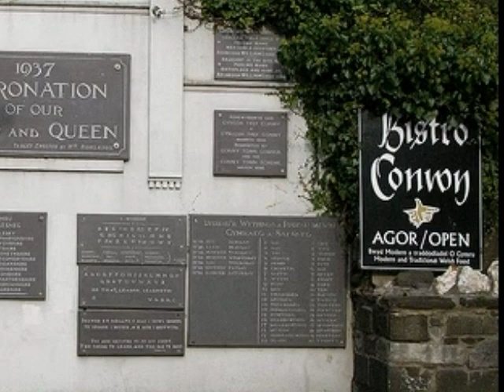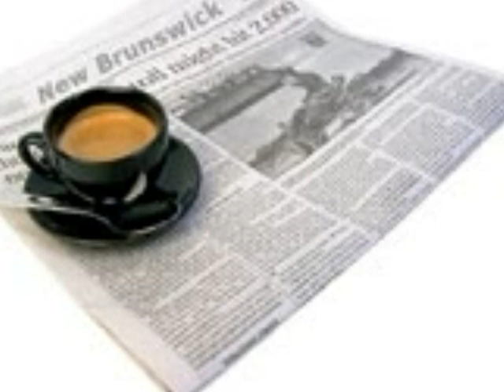Witchfinder General "Specter of Conwy"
The Witchfinder General tales the tale of Madge's enconter with a helpful but noisy specter of Conwy.